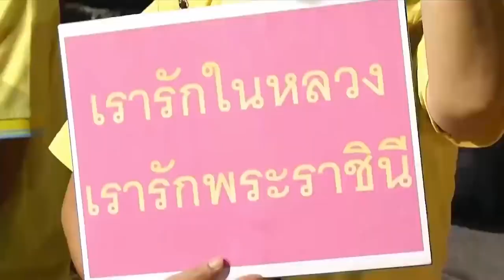ข่าวในพระราชสำนัก วันเสาร์ที่ 24 ตุลาคม 2563